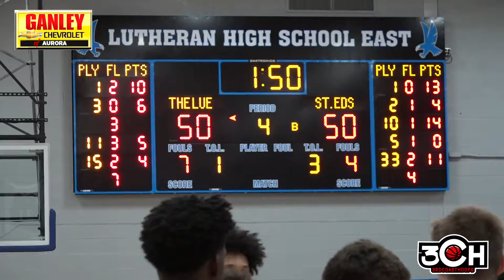Lutheran East. vs St. Eds | Ganley Chevrolet of Aurora Game of the Week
The top ranked St. Edward defeated #3 ranked Lutheran East 57-52. The Eagles were lead by seniors Devontae Blanton and Grant Huffman, who both tallied 16 points. Senior guard Brennan Rains added 11 points.

Jay Billingsley finished with a double-double for the Falcons, 16 points and 14 rebounds.

Player of the Game: Grant Huffman (Davidson commit)